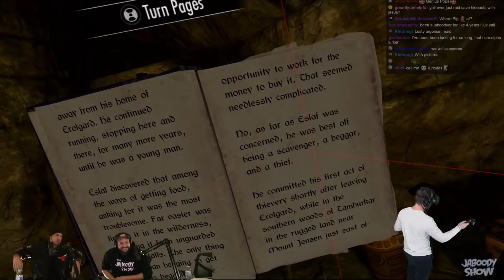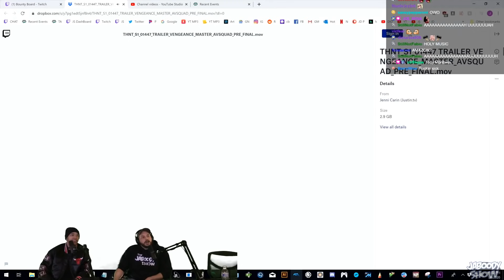Skyrim VR FULLY Modded Part 1 - The Jaboody Show